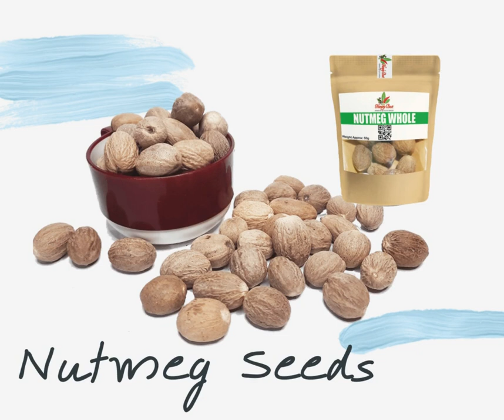NanaysBest Nutmeg Whole Seeeds 50g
🌿 Looking for Spice Supplier for your business? 🌿

We supply and distribute different dried herbs and spices in Metro Manila , Cavite , Batangas and Laguna.
We offer discount for bulk orders
Free Delivery with minimum order

Our main products includes:
✅All Spice
✅Anise Palay
✅Atsuete Powder
✅Atsuete Whole
✅Banana Blossoms
✅Basil Leaves / Flakes
✅Basil Powder
✅Black Cardamon Pods
✅Black Pepper Cracked
✅Black Pepper Powder / Ground
✅Black Pepper Whole
✅Black Sesame Seeds
✅Cajun Seasoning
✅Celery Powder
✅Chia Seeds
✅Chili Flakes
✅Chili Flakes Super Spicy
✅Chili Powder
✅Chili Powder India
✅Chinese Curry Powder
✅Chlorine
✅Cinnamon Bark
✅Cinnamon Powder Chinesse
✅Cinnamon Powder India
✅Cinnamon Stick
✅Cloves Powder
✅Cloves Whole
✅Cocoa Powder Dezaan
✅Coriander
✅Coriander Powder
✅Cumin Powder
✅Cumin Seeds
✅Curry Powder
✅Curry Powder Hyco
✅Dark Kidney Red Beans
✅Dill Seeds
✅Dried Kamias
✅Dried Mushroom Shitake
✅Dried Oregano
✅Dried Oregano Leaves / Flakes
✅Fennel Powder
✅Fennel Seeds
✅Five Spice Goyong
✅Five Spice India
✅Fried Garlic
✅Garam Masala
✅Garlic Powder
✅Ginger Powder India
✅Green Peas
✅Himalayan Salt Fine
✅Himalayan Salt Medium
✅Himalayan Salt Coarse
✅Insenso at Kamanyang
✅Kasubha
✅Kimchi Flavor
✅Korean Red Chili Flakes
✅Korean Red Chili Powder
✅Laurel Leaves
✅Laurel Seeds
✅Mongo Beans
✅Moringa Powder
✅Mustard Powder
✅Mustard Seeds
✅Nutmeg Powder
✅Nutmeg Whole Seeds
✅Onion powder
✅Oregano Powder India
✅Paprika Powder Spicy
✅Paprika Powder Sweet
✅Parsley Leaves / Flakes
✅Raisin
✅Red Cayenne India
✅Rosemary
✅Rosemary Powder
✅Si-bot Sibot
✅Star Anise
✅Star Anise Powder
✅SunFlower Seeds
✅Tawas na Buo
✅Tawas Powder
✅Tenga ng Daga
✅Thyme Leaves / Flakes
✅Thyme Powder
✅Tina
✅Turmeric Powder
✅White Kidney Beans
✅White Pepper Ground / Powder
✅White Pepper Whole
✅White Sesame Seeds
BATANGAS PREMIUM COFFEE
✅Kapeng Arabica
✅Kapeng Barako
✅Kapeng Barako Blend
✅Kapeng Excelsa
✅Kapeng Robusta

🎯  FREE DELIVERY NATIONWIDE FOR BULK ORDERS  🎯
🏪 Warehouse Address: #229 Purok 4 Brgy. Sampaguita Lipa City
📍  Waze Pin: NanaysBest Spices and Herbs ✅
🕰STORE HOURS
•Mon to Sat- 8am to 5pm